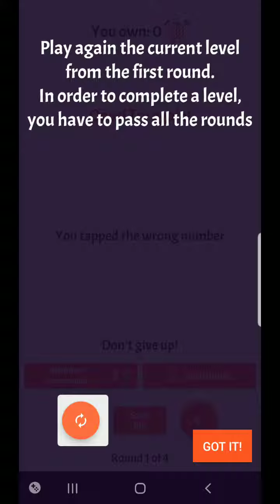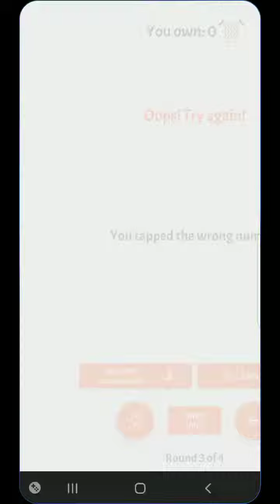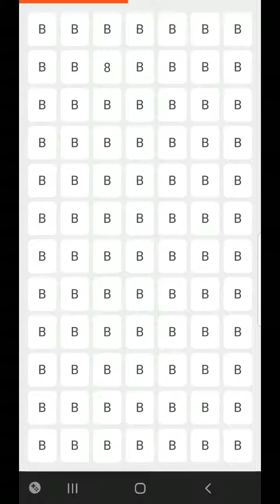Skillz Gameplay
Playing Skillz Thr Game I Lose